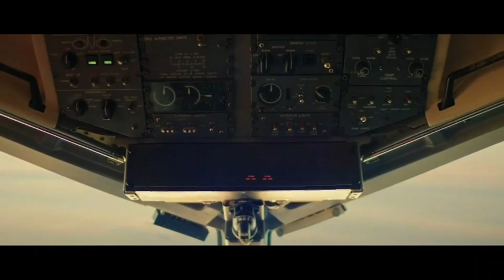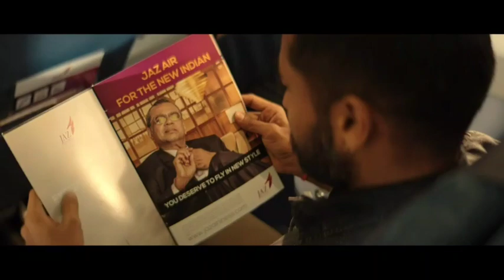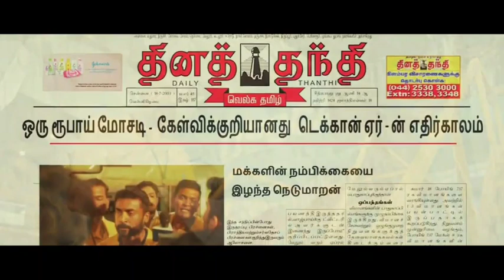Suriya new movie / Soorarai Pottru Full Movie Review in Tamil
soorarai Pottru Full Movie Review in Tamil